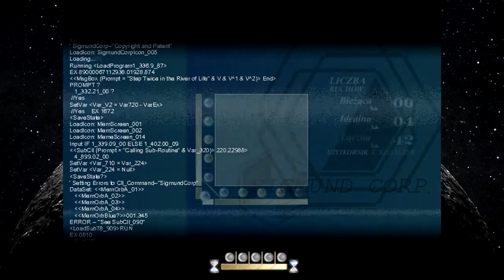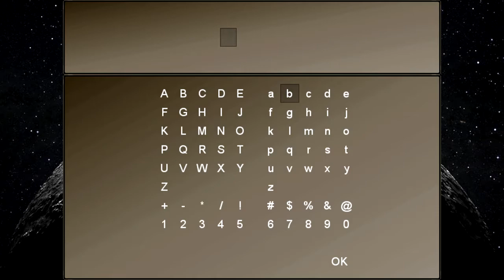Poprawna Pisownia | To The Moon #4